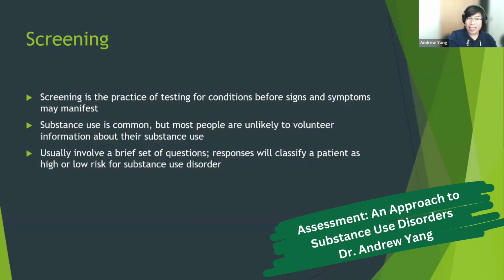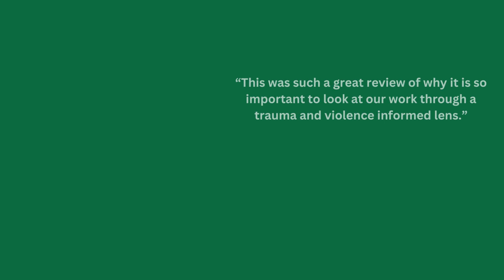AIMS-SK testimonial video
What people have to say about the Substance Use Disorders program, AIMS-SK.